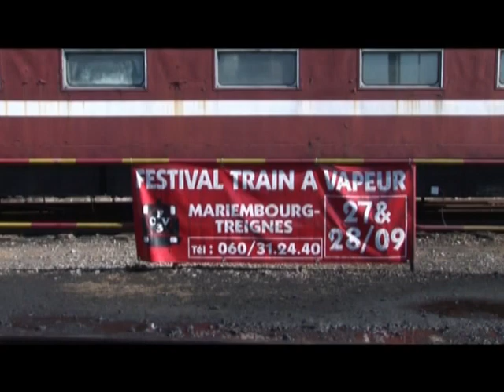► Explication du festival du train à vapeur par Didier Mosseray (Mariembourg-Treignes)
Extrait du film documentaire "Le chemin de fer à vapeur des trois vallées"
Réalisé par Joël Bourdeaud'hui (Mamoka Films)
Montage vidéo par Niko Paladino